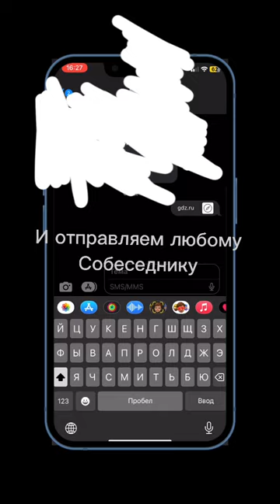Гдз для Apple Watch!